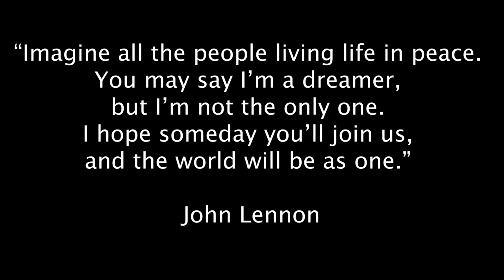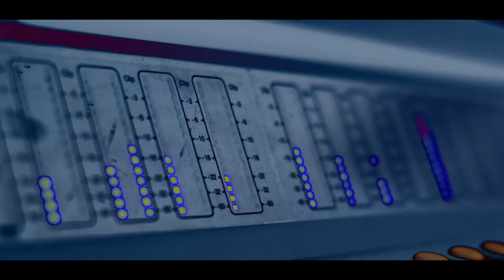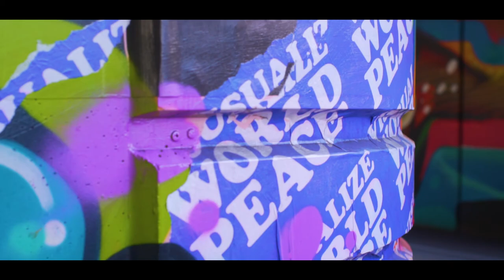I Wait For Love Again The Rookes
I produced, filmed, and edited this video for my Music Video Production class at NEIT! I love the way this vision and concept came together! One of My Favorite Productions as I was able to express free creative expression!